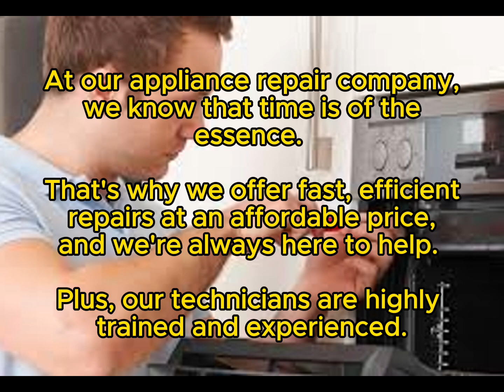Monogram Repair Garland, TX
ApexPro Appliance Co.
Same Day & Emergency Monogram Repair
Servicing all of Collin County, TX

In Garland, TX, ensuring your Monogram appliances are in top working condition is essential for a smooth-running household. ApexPro Appliance Co. is your go-to solution for reliable Monogram appliance repair services. From refrigerators to ovens, our skilled technicians are equipped to handle any issue with precision and expertise. Discover more about our services, location, payment options, and the brands we service below.

About ApexPro Appliance Co.
Located at 1501 W Miller Rd, Garland, TX 60110, ApexPro Appliance Co. is a trusted name in the appliance repair industry. Our commitment to excellence and customer satisfaction sets us apart, making us the preferred choice for Monogram appliance repairs in Garland.

Services Offered
Monogram Appliance Repair
Monogram Refrigerator Repair
Fixing temperature inconsistencies
Addressing water leakage issues
Monogram Oven Repair
Repairing heating element malfunctions
Troubleshooting control panel problems
Monogram Dishwasher Repair
Resolving drainage issues
Fixing detergent dispenser malfunctions
Monogram Cooktop Repair
Repairing burner problems
Addressing ignition issues
Location and Service Area
Our service center, conveniently located at 1501 W Miller Rd, Garland, TX 60110, allows us to provide timely and efficient appliance repair services to residents of Garland and the surrounding areas. We prioritize quick response times to minimize any inconvenience caused by faulty appliances.

Payment Options
ApexPro Appliance Co. offers a variety of payment options for your convenience:

American Express
Cash
Discover
Mastercard
Visa
Amazon Pay
Apple Pay
Check
Debit
GooglePay
Brands Serviced
While we specialize in Monogram appliance repairs, our technicians are also skilled in servicing all major appliance brands. From Samsung to Whirlpool, we ensure comprehensive repair solutions for a wide range of appliances.

Why Choose ApexPro Appliance Co.?
Skilled Technicians: Our certified technicians have extensive experience in repairing Monogram appliances, ensuring precise and reliable service.
Prompt Service: We offer same-day and emergency repair services to address urgent appliance issues swiftly.
Customer Focus: Your satisfaction is our top priority. We maintain clear communication and provide transparent repair solutions.
Conclusion
For expert Monogram appliance repair services in Garland, TX, trust ApexPro Appliance Co. to deliver professional and dependable solutions.

FAQs
1. How quickly can I get an appointment for Monogram appliance repair in Garland?

2. Are your technicians trained to repair Monogram appliances specifically?
Yes, our technicians are highly trained and experienced in repairing Monogram appliances, ensuring expert service tailored to your needs.

3. What kind of warranty do you offer on Monogram appliance repairs?
We provide a warranty on parts and labor for Monogram appliance repairs. Please ask for specific details during your service call.

5. Do you offer emergency repair services for Monogram appliances in Garland?
Yes, we offer emergency repair services to address urgent Monogram appliance issues.

Appliance Repair Same day service for the following zip codes:

75002, 75009, 75013, 75023, 75024, 75025, 75033, 75035, 75069, 75070, 75071, 75074, 75075, 75078, 75093, 75094

HPS Appliance Repair, 16135 Preston Rd #128, Dallas, TX 75248, United States
RPS Appliance Repair, 3521 Dividend Dr C-2, Garland, TX 75042, United States
Galo Appliance Repair, 4718 Grovetree Ln, Garland, TX 75043, United States
Elite Appliances Repairs, 2627 Wrangler Ln, Sachse, TX 75048, United States
RD APPLIANCES, 706 Profit Dr, Garland, TX 75040, United States

The Right Appliances, 325 S Shiloh Rd, Garland, TX 75042, United States
Appliance Rescue Service, 15800 Spectrum Dr, Addison, TX 75001, United States
All Appliances & Parts, 2609 Forest Ln, Garland, TX 75042, United States
Staten’s appliances, 132 Main St, Garland, TX 75040, United States
ASAP Appliance Service, 10719 Plano Rd #200, Dallas, TX 75238, United States